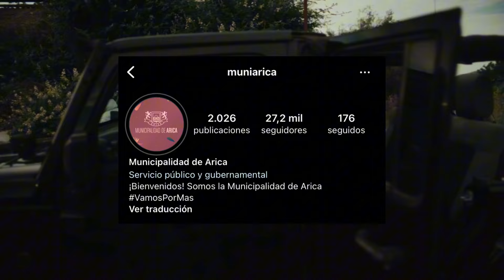🇨🇱🚨ARICA NO LO QUIERE: KIDD VOODOO ES DADO DE BAJA DE EVENTO POR MUNICIPALIDAD